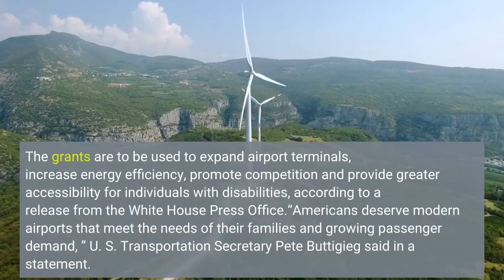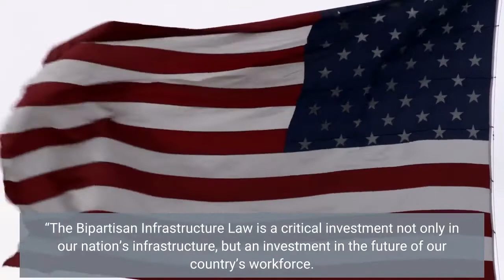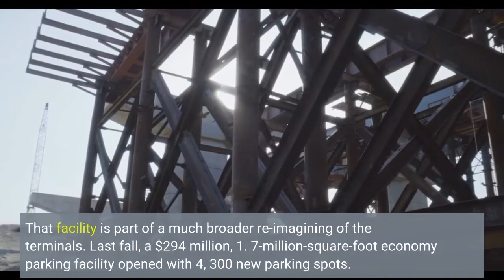LAX Long Beach Airport to receive multimillion dollar grants under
Los Angeles International Airport and Long Beach Airport will receive grants as part of a $1 billion national program funding 85 airports nationwide under President Joe Biden’s Bipartisan Infrastructure Law, the White House announced on Thursday, July 7. The grants are to be used to expand airport terminals, increase energy efficiency, promote competition and provide greater accessibility for individuals with disabilities, according to a release from the White House Press Office.“Americans deserve modern airports that meet the needs of their families and growing passenger demand, ” U. S. Transportation Secretary Pete Buttigieg said in a statement. “Funded through President Biden’s Bipartisan Infrastructure Law, today’s grants will improve airport terminals while also creating good jobs in communities across the country. ”Buttigieg is set to visit Los Angeles Thursday and Friday to discuss various infrastructure projects and tout Biden’s Bipartisan Infrastructure Law. LAX will receive $50 million to reconstruct and modernize the terminal roadway system, including reconfiguring the LAX CTA entrance. Long Beach Airport will receive $10. 6 million to reconstruct terminal roadways, realign the terminal loop and establish ADA accessibility.“The work that goes in to build safer, more accessible and sustainable terminals will provide opportunities for people across the nation, ” FAA Deputy Administrator A. Bradley Mims said in a statement. “The Bipartisan Infrastructure Law is a critical investment not only in our nation’s infrastructure, but an investment in the future of our country’s workforce. ”Both LAX and Long Beach have undertaken modernization and renovation efforts in recent years, work that remains ongoing. The Los Angeles airport is in the middle of a $15 billion, multi-phase modernization program, with an eye toward the 2028 Summer Olympics in Los Angeles. Los Angeles will also be a host city for the 2026 World Cup. In March, LAX and Delta officials unveiled the first phase of a multi-billion-dollar makeover of Terminals 2 and 3 — a four-level, 770, 000-square foot building in which departing passengers will find find ticketing and check-in, security screening, and baggage claim in one place. That facility is part of a much broader re-imagining of the terminals. Last fall, a $294 million, 1. 7-million-square-foot economy parking facility opened with 4, 300 new parking spots. Other recent improvements include a $477. 5 million, 283, 000-square-foot extension of Terminal 1 and the opening of the West Gates of the Tom Bradley Terminal — a $1. 73 billion project that added 15 gates and 750, 000 square feet just west of the Bradley terminal. LAX is also working on its Automated People Mover, the centerpiece of the airport’s modernization program, which will have six total stations — three inside the Central Terminal Area and three outside the CTA. The People Mover will connect the train system to Metro rail and bus lines and a car rental facility.